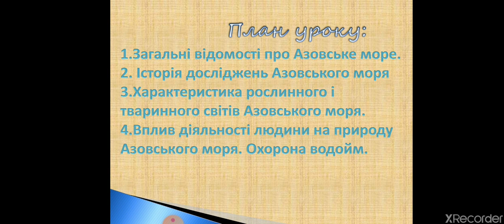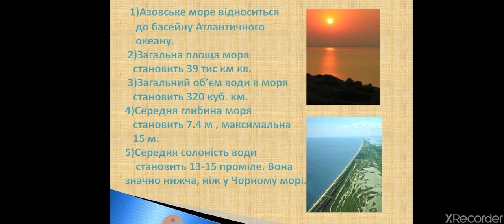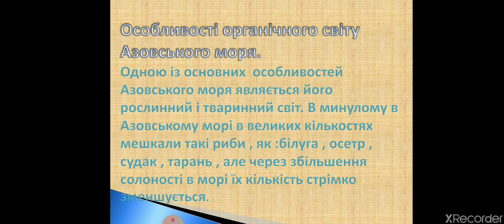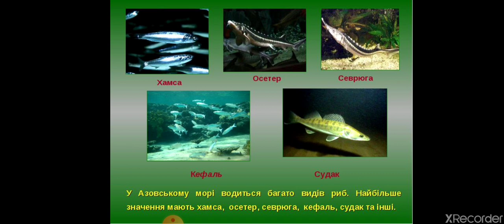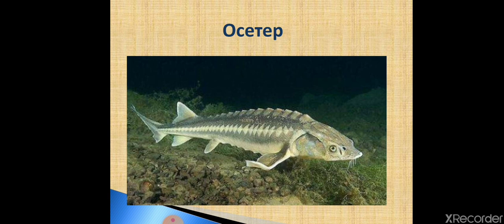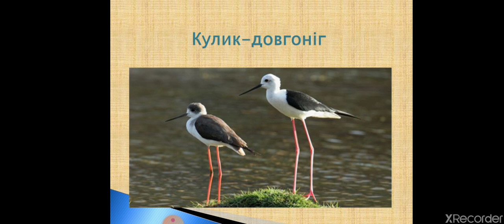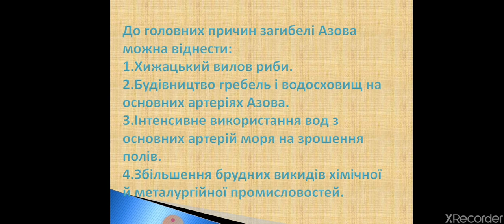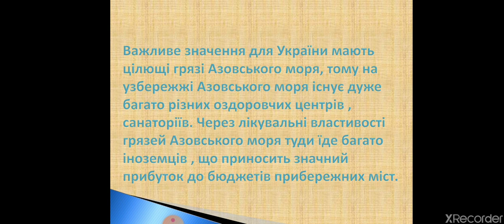Природознавство (4 клас). Азовське море Рослинний і тваринний світ Азовського моря